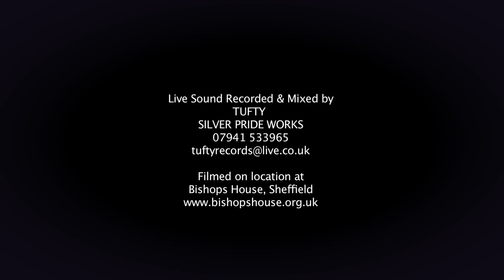Emily Jane Stancer - Emily's Rose (Exposed In Session)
This month, we invited Emily Jane Stancer & Ben Stubbs (The Ratells) down to the 16th century Bishops' House in Meersbrook Park for our latest In Session instalment.